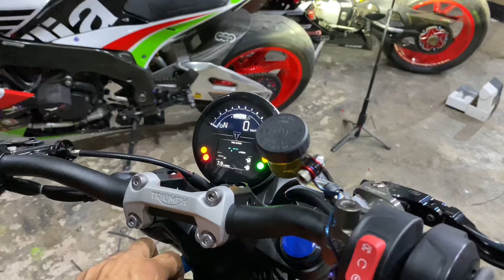Trident 660 và vài món đồ cho người mới chơi